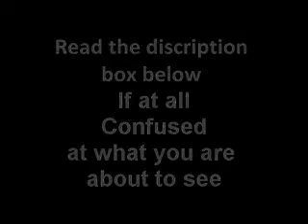Alien Abduction and Control - Who is Behind this? - History of ManKind - Part 84